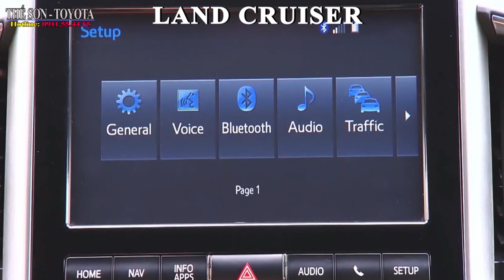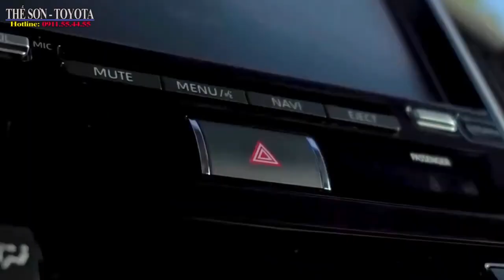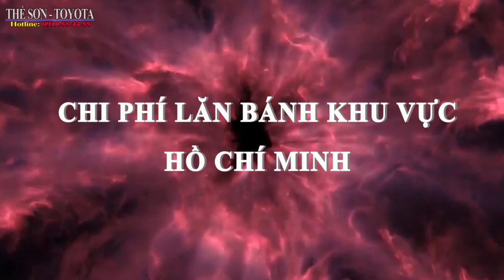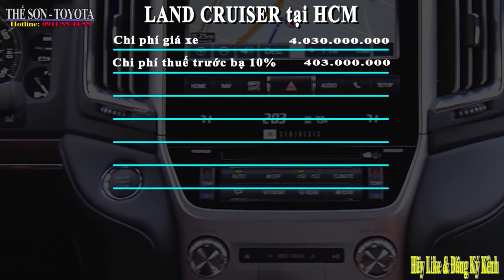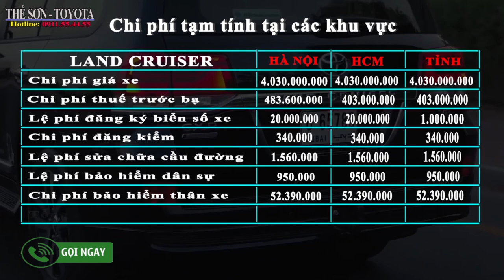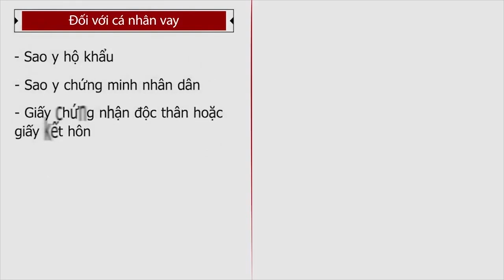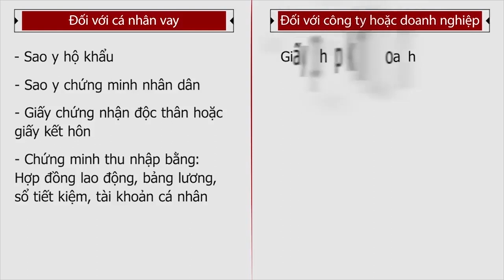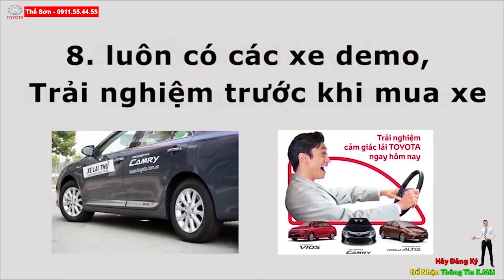LAND CRUISER 2020 - ĐẲNG CẤP VƯỢT TẦM!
Giá lăn bánh xe Land Cruiser 2020 tại Hà Nội - HCM - Tỉnh